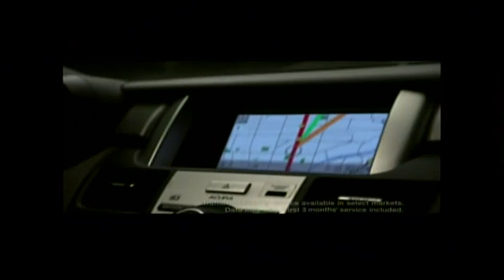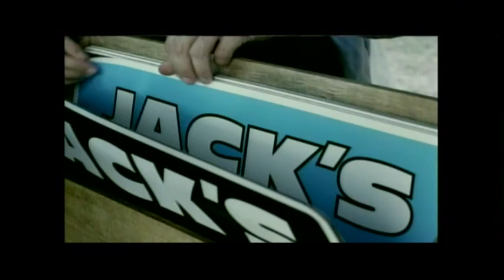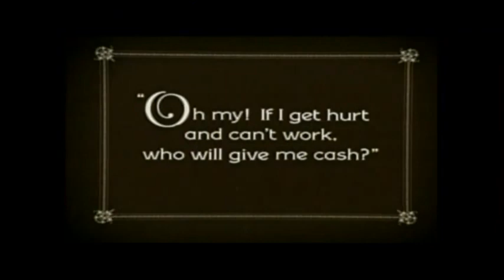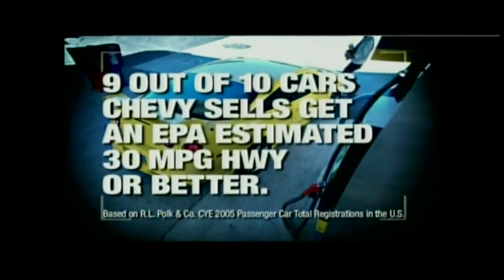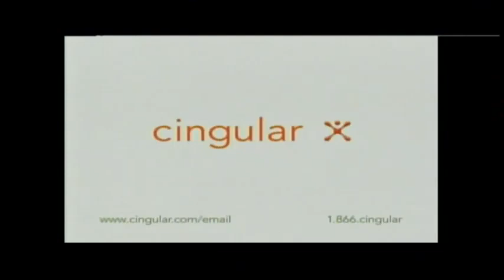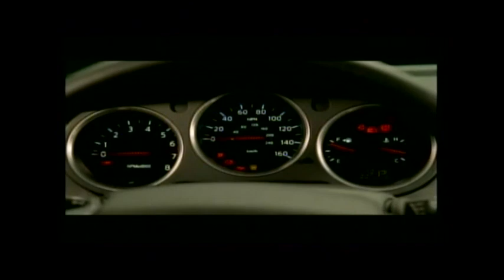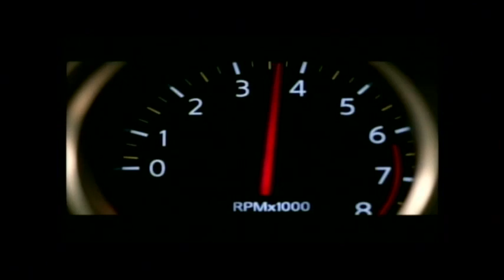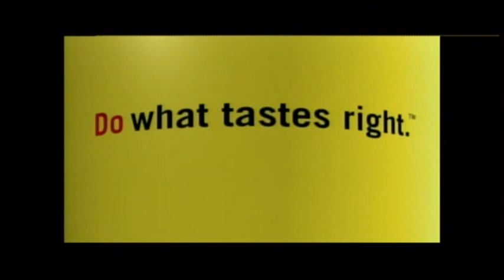Northern Illinois Huskies @ No. 1 Ohio State Buckeyes - Sept. 2, 2006 - Garrett Wolfe, Chris Nendick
Our Huskie heroes take on the Buckeyes.